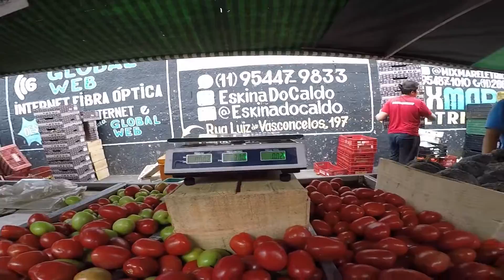Como é a Feira Livre no Brasil Walking Brazil